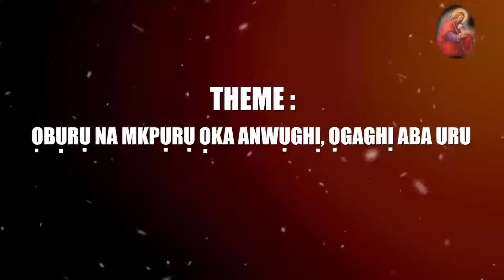CATHOLIC DAILY MESSAGE - OBURU NA MKPURU OKA ANWUGHI OGAGHI ABA URU